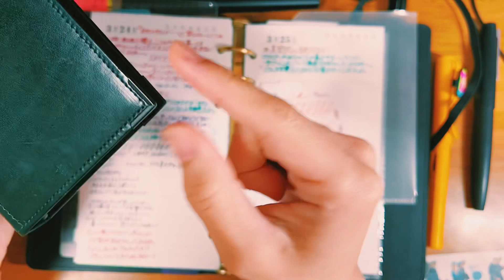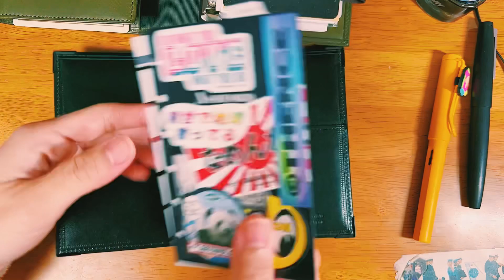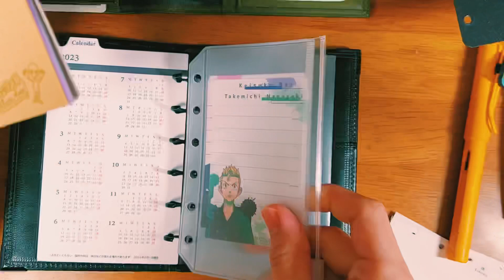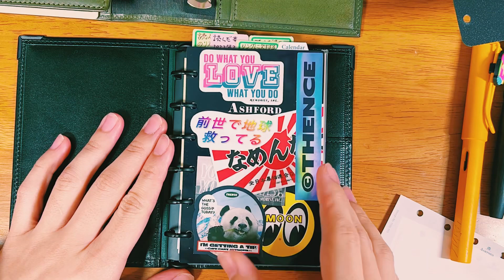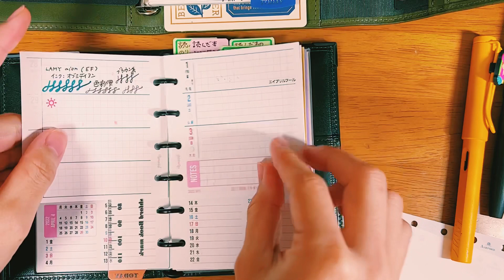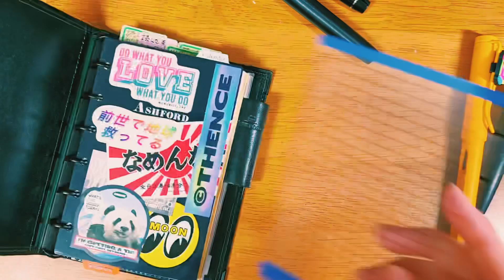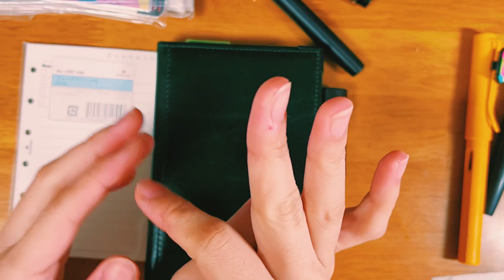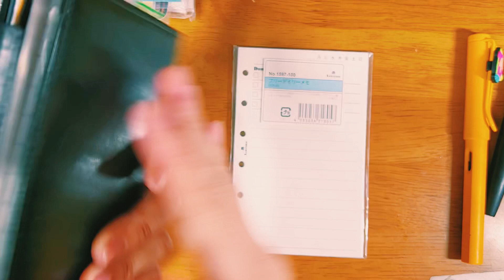また手に入らないものを紹介してしまった……(良いものはその時に買おう💖‼️)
●この手帳買ったのは2019年なのでどえりゃ〜昔ですね♪¨̮⑅*⋆｡˚✩.*･ﾟ皆様2019年は何をしていましたか？ 私はどっぷりシステム手帳につかっておりました（笑）今もか。

紙モノなどのDLはnoteで行っておりますが、ネットプリントも日にちを空けて登録しています₍ᐢ⑅•ᴗ•⑅ᐢ₎♡Instagramでお知らせします。noteでのDLの場合おまけペーパーが数枚つく＆自宅でプリントしていただけます:︎ִֶָ 𖤐៹お好きな方をどぞ！